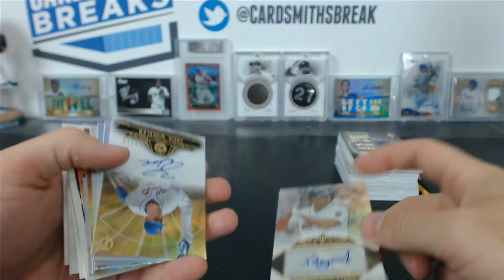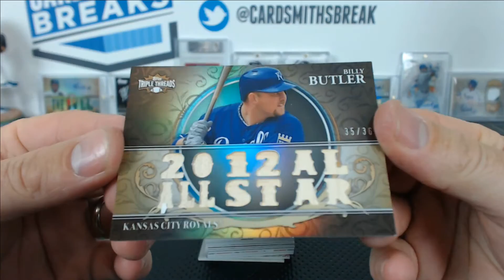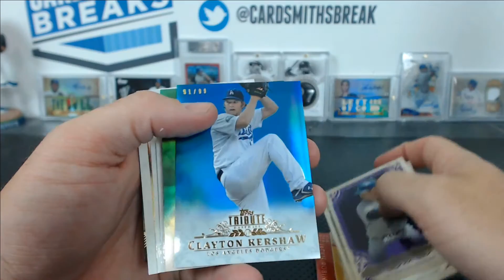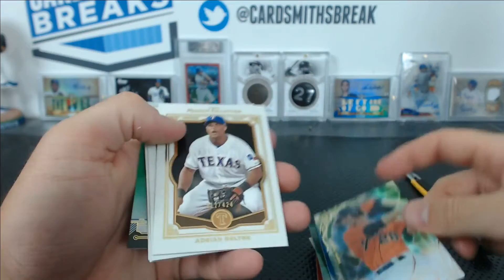Sunday Night Baseball 9 Box 36+ High End Mixer Hit Recap